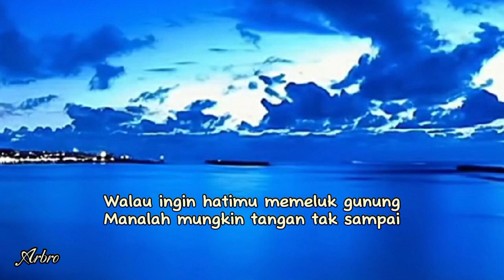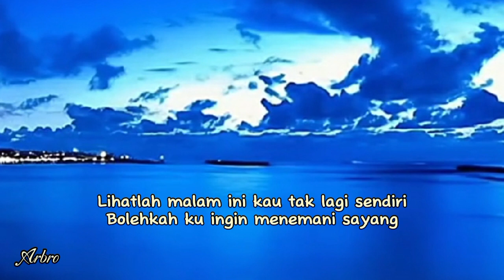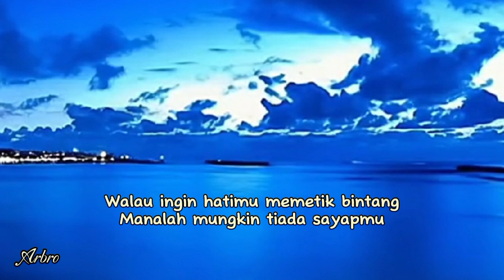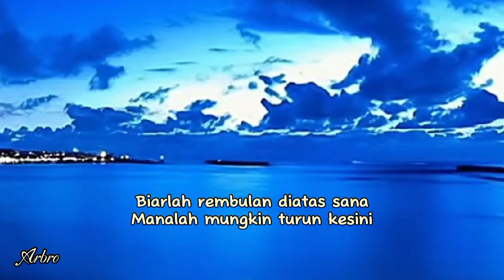TANGAN TAK SAMPAI - Christine Panjaitan (+lirik)